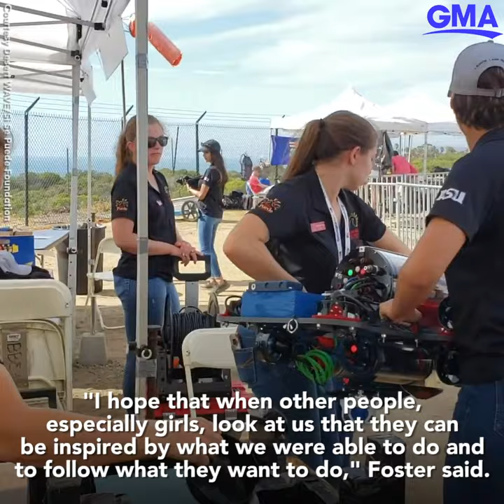All-female robotics team wins major awards while slashing stereotypes l GMA Digital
An all-female team of American college students is taking the robotics competition circuit by storm.